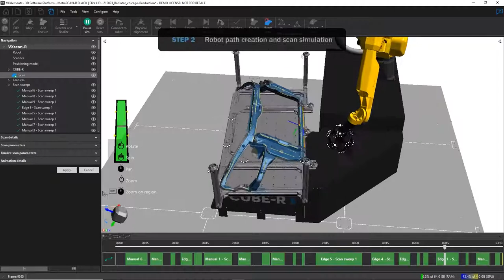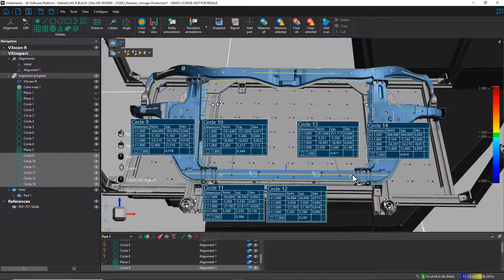Scanning a plastic-injected radiator for a complete inspection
Simplifying you workflow through scanning a plastic-injected radiator from complete inspection.